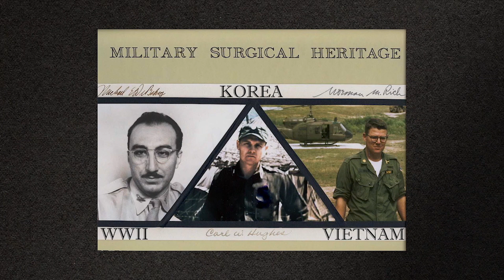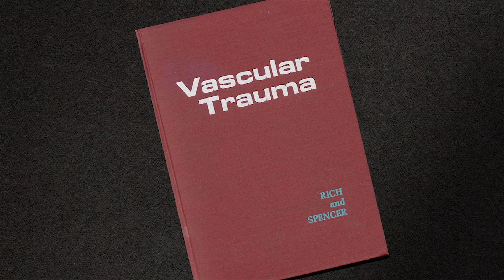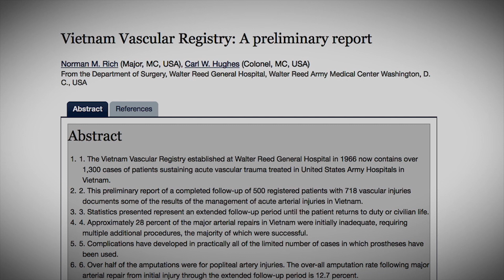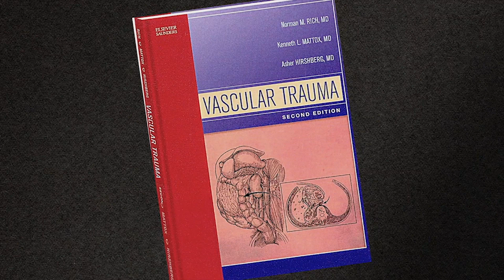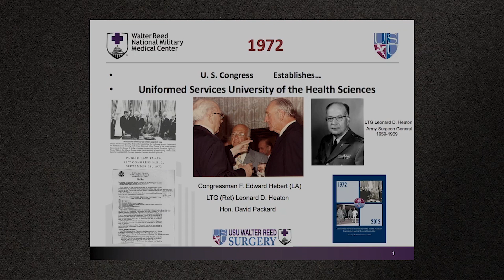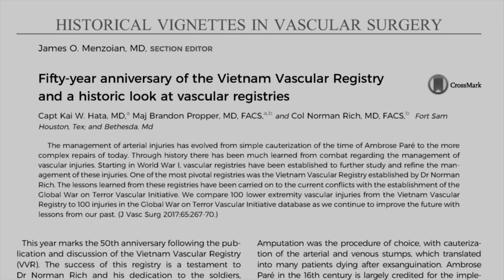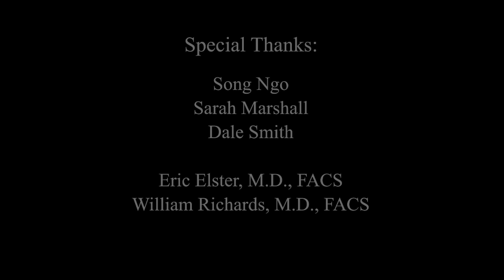Icons in Surgery: Norman M. Rich, MD, FACS, DMCC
Norman M. Rich, MD, FACS, DMCC, is a renowned vascular surgeon and retired Army colonel who was the first fellow in vascular surgery at Walter Reed Army Medical Center, and served as the chair of the Department of Surgery at the Uniformed Services University of the Health Sciences from 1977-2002. The presentation was delivered by Eric A. Elster, MD, FACS, at the American College of Surgeons 2017 Clinical Congress.